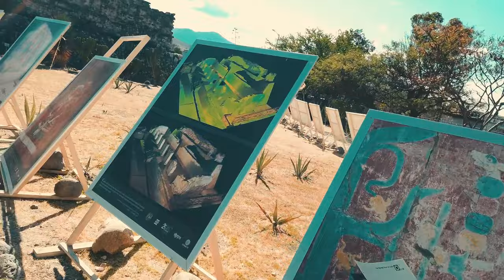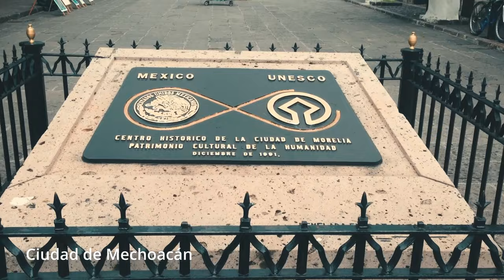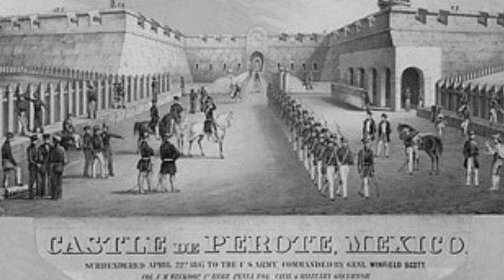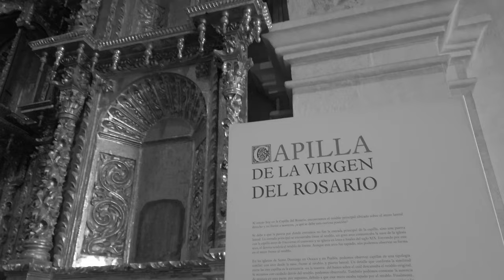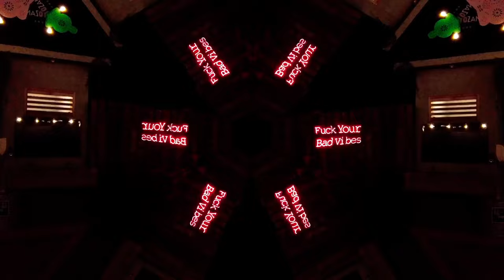Conoce las 10 ciudades más antiguas de México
Hola amigos somos Eddie y Sabdy y juntos presentamos LoveMxTv.

Estreno cada domingo a las 8:30 pm (Tiempo central de México)

Este video tiene opción de multi-language.

LoveMxTv es un canal que documenta la historia de México a través. Hablamos de temas relacionados con México a través del turismo, viajamos por el país para descubrir las historias de lugares, ciudades, pueblos y museos, y así compartirlas con ustedes. Hablamos de cine, arte, gastronomía y hospedaje. Somos un canal que te hace conocer cada lugar desde la raíz.

LoveMxTv es
Turismo Cultural
Turismo Histórico
Turismo Arqueológico
Turismo LGBT+
LoveMxTv es México y mucho más.